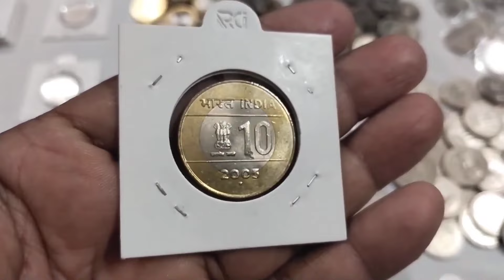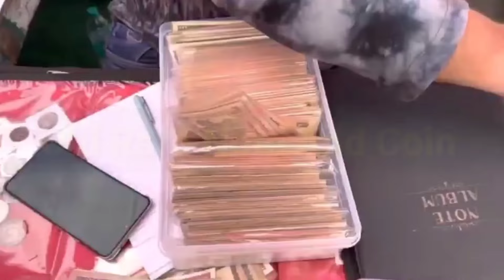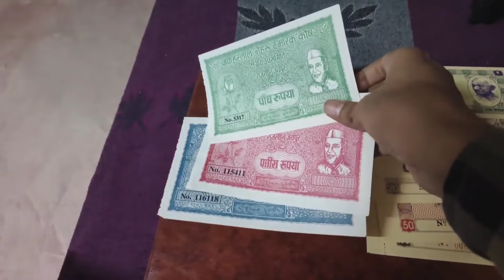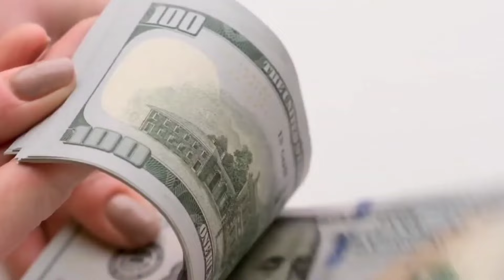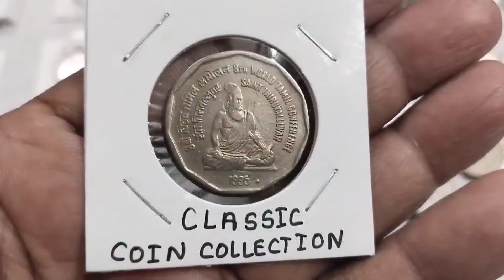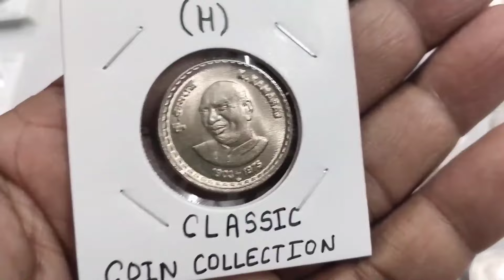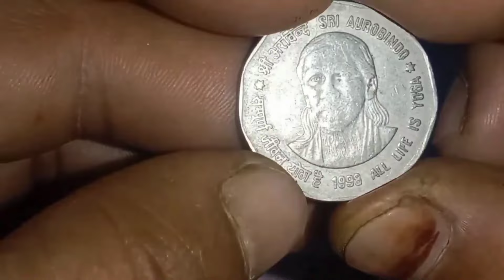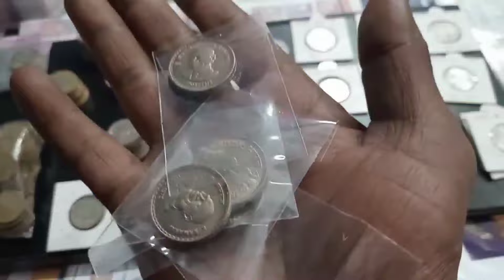पहली बार असली बायर्स के फोन नंबर किसी वीडियो में दिए हैं! अभी फोन करके पुराने नोट और सिक्के बेचो!